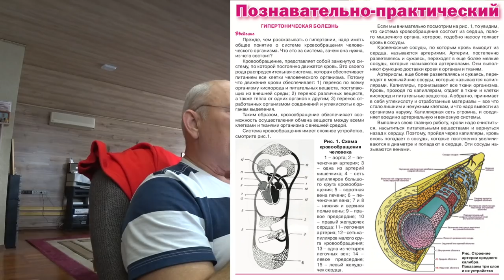Гипертония _5 ... универсальный подход, 100% результат!